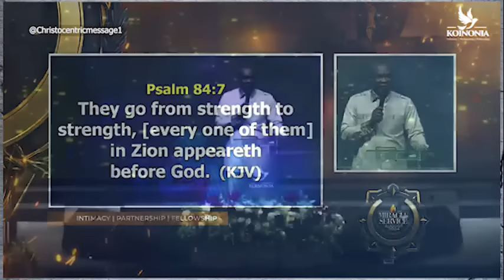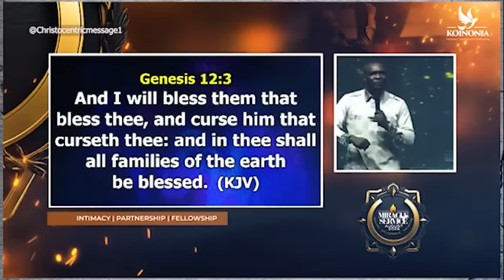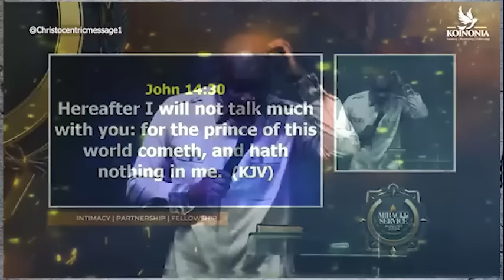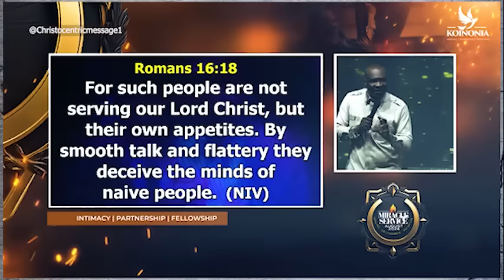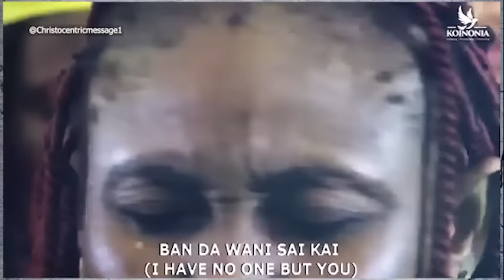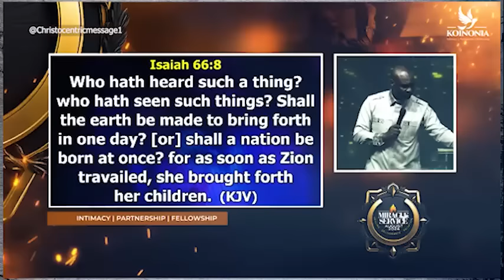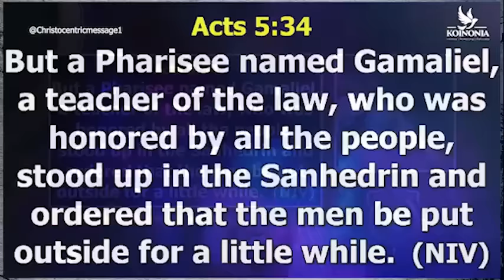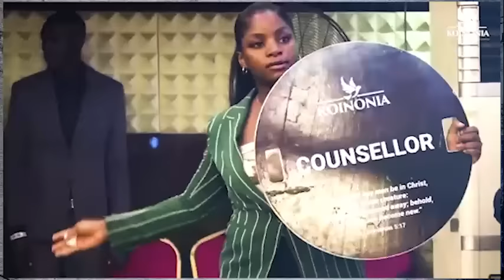DECLARE THESE PROPHETIC WORDS THROUGHOUT THE MONTH OF SEPTEMBER - APOSTLE JOSHUA SELMAN